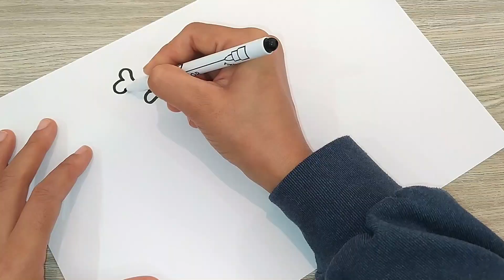رسم للاطفال/رسم مصاصة/رسم مصاصة كيوت/رسم مصاصة سهلة/رسم سهل/cute lollipop drawing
كيفية رسم مصاصة كيوت خطوة بخطوة
رسم مصاصة سهلة للاطفال
رسم كيوت
رسم سهل
رسم للاطفال
تعليم الرسم
رسم وتلوين
رسومات
رسومات سهلة
رسم للمبتدئين